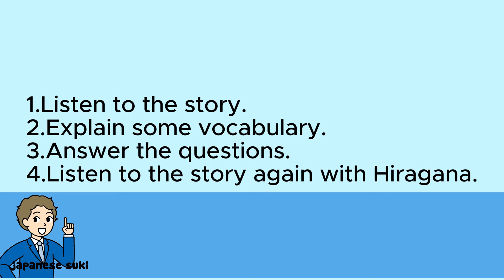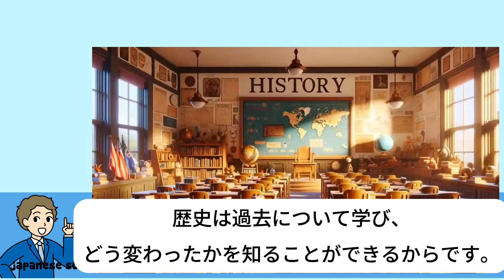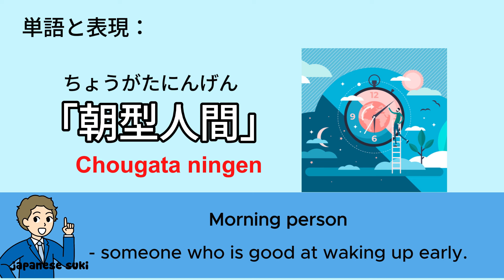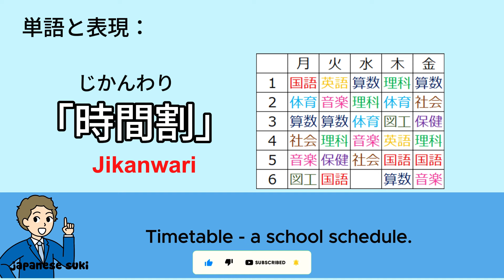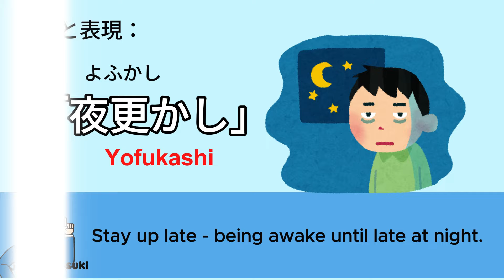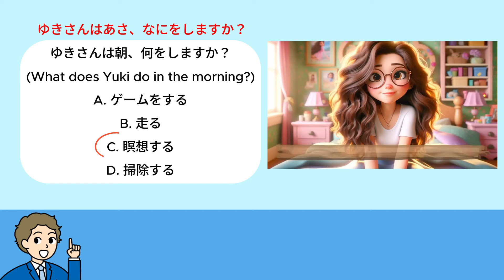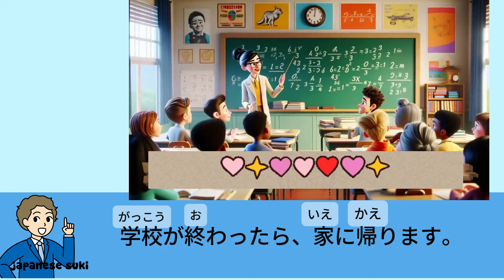Japanese Listening Comprehension Practice for Daily#1